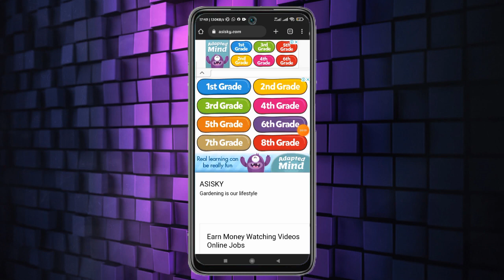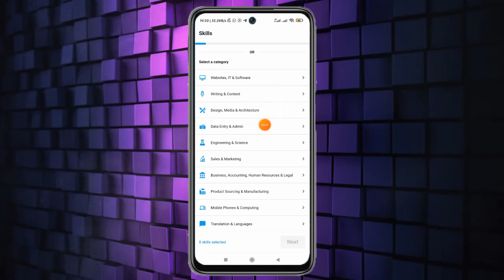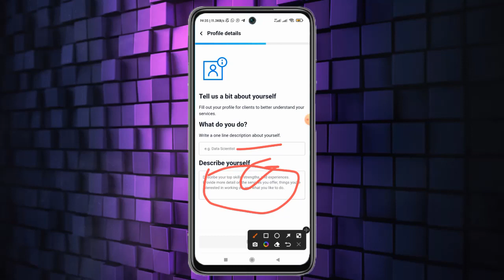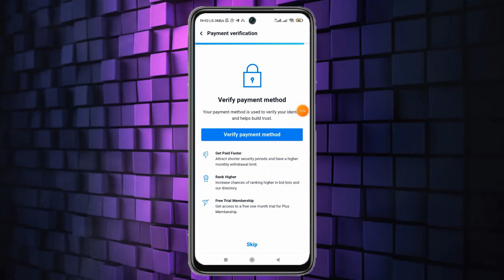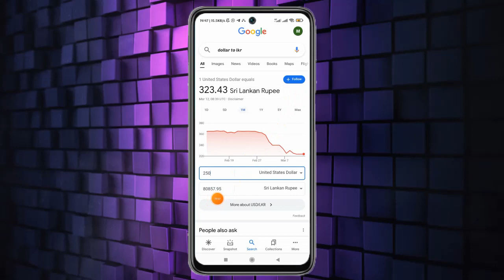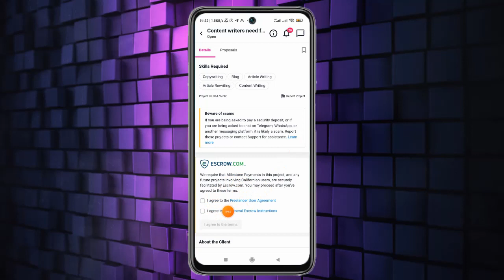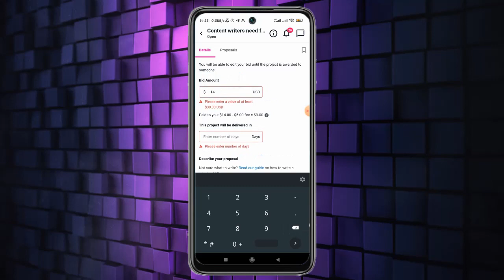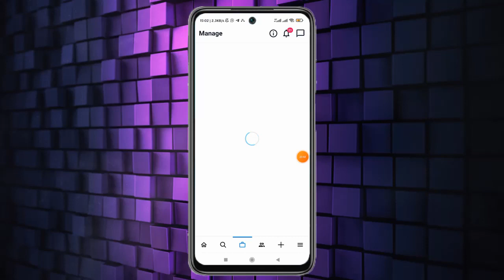Online jobs sinhala | Passive income sinhala | e money sinhala | part time job without investment